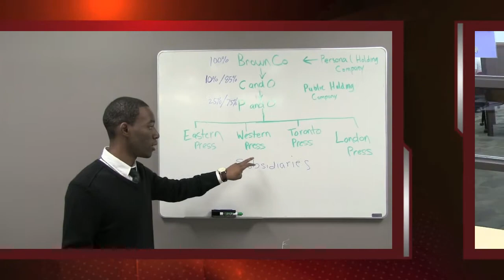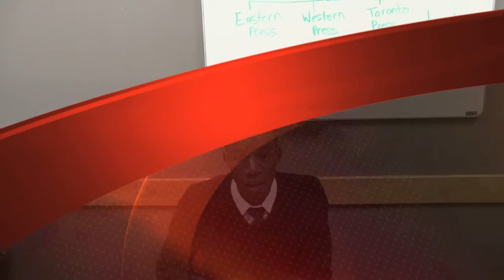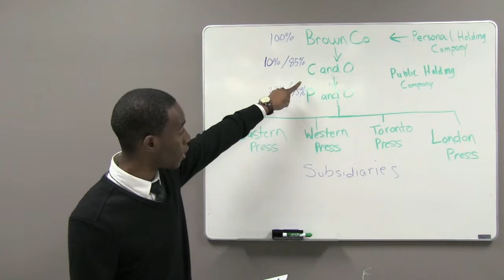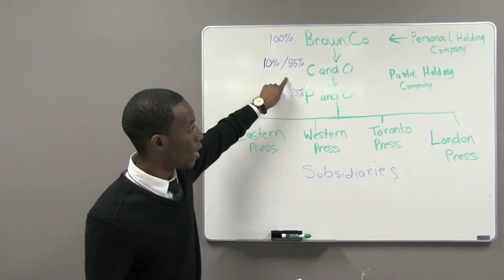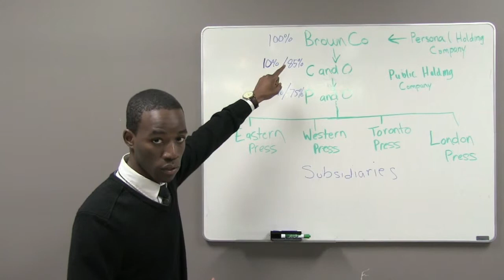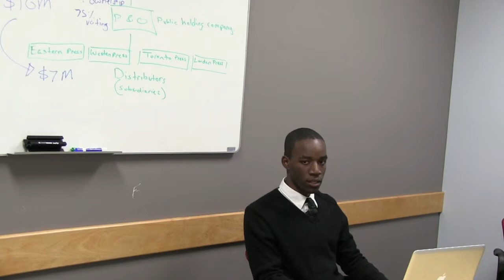Carleton News Network Conrad Black High Def